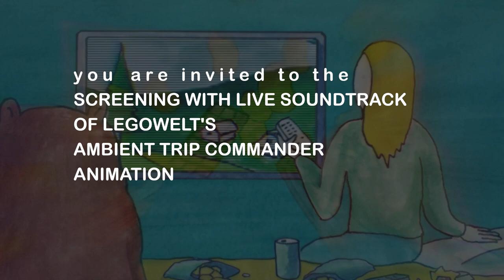Ambient Trip Commander Animation Film Trailer 3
2 More screenings coming up in Rotterdam Holland and Pristina Kosovo for Legowelt's Ambient Trip Commander animation film with live soundtrack on synths!

29th July 2022 PRISTINA KOSOVO - Kino Armata

More dates TBA

Ambient Trip Commander tells the story of Samantha Tapfersten, a geeky young woman leading a pretty boring life in a medium-sized European city. She works at a synthesizer shop and spends her lonely nights playing RPGs. One day she receives a cryptic email from a hacker group who invites her to Lonetal, a remote village somewhere deep in the Alps. On her way there, things become increasingly sinister and she uncovers a huge mystery.

Ambient Trip Commander is the first feature animation film made by Danny Wolfers aka Legowelt. The animation, in which Wolfers’ paintings come to life, is hand drawn, frame-by-frame, using vibrant watercolors and is the achievement of a laborious process that took 18 months to accomplish.

With a running time of 70 minutes, Ambient Trip Commander presents a full original soundtrack made by Wolfers himself, which he will perform live during screenings and which features improvisation on a synthesizer. Ambient Trip Commander offers a profound and visually stimulating voyage into Wolfers’ intriguing – and at times, uncanny – fictive world through animation and sound.